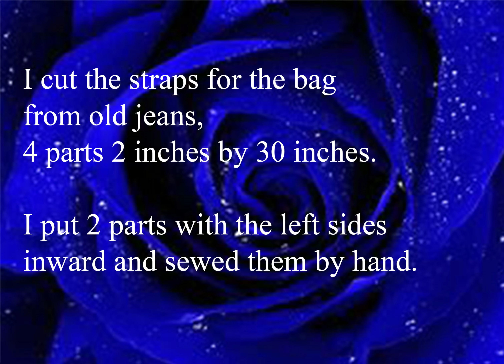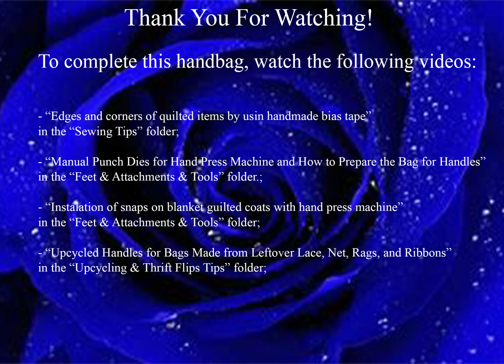How To Make Shoulder Bag Upcycled Patchwork With Elements of Slow Stitching & Boro